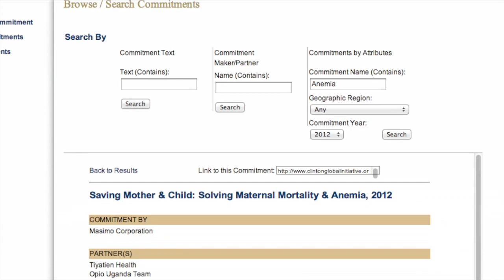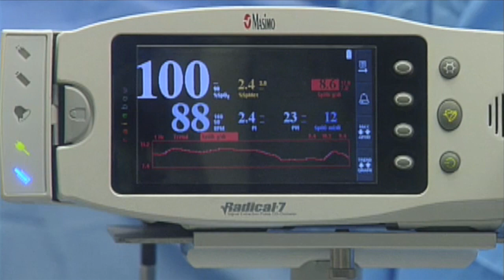Joe Kiani, Masimo - Best Anemia Diagnostics Worldwide (CGI 2012)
Best Anemia Diagnostics Worldwide from Rainmakers. Like this? Watch the latest episode of Rainmakers on Blip!

Joe Kiani describes Masimoapos;s extension of health care diagnostics to Impact Countries